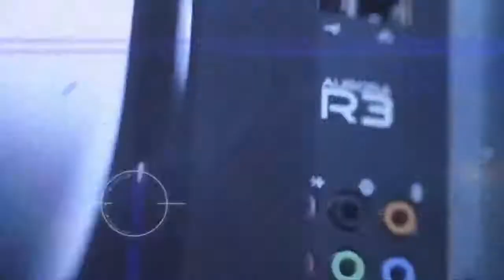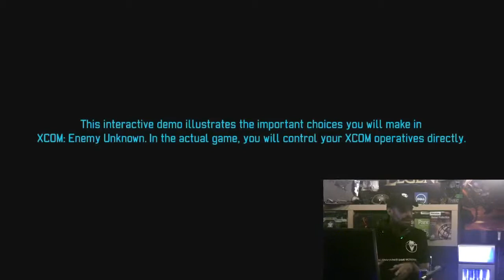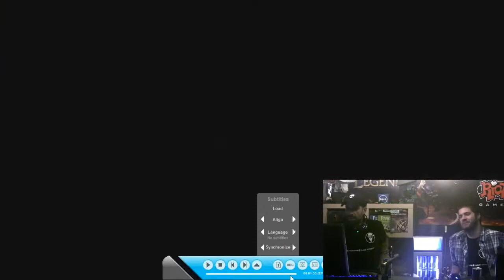CowboyTV: The eSports Show 17/10/2012